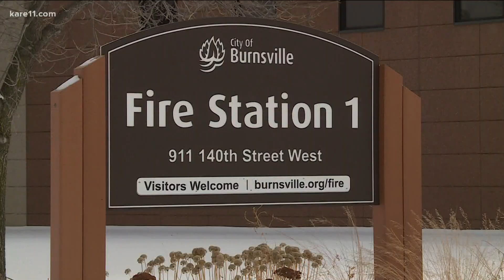Firefighters in Burnsville look ahead to new 'health and wellness' fire station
The new building in Burnsville is currently under construction and will use design tactics to help them protect their mental health.